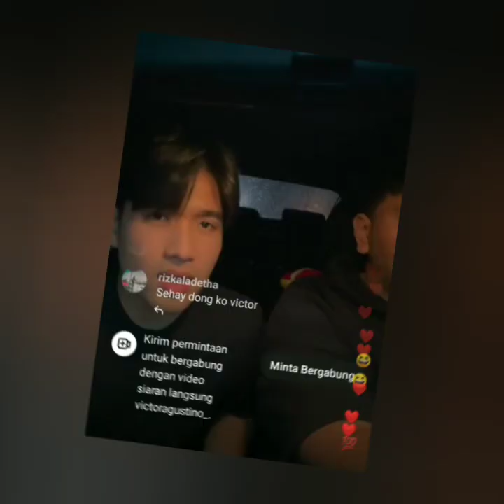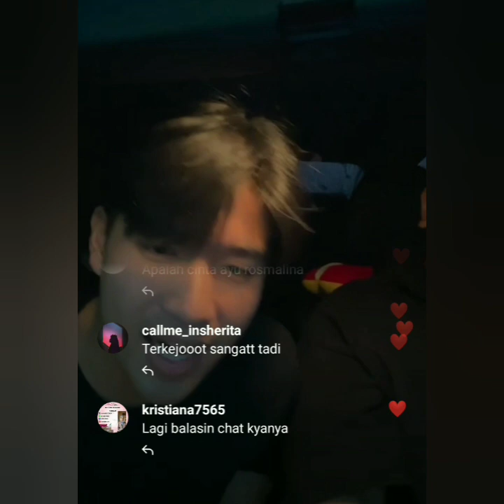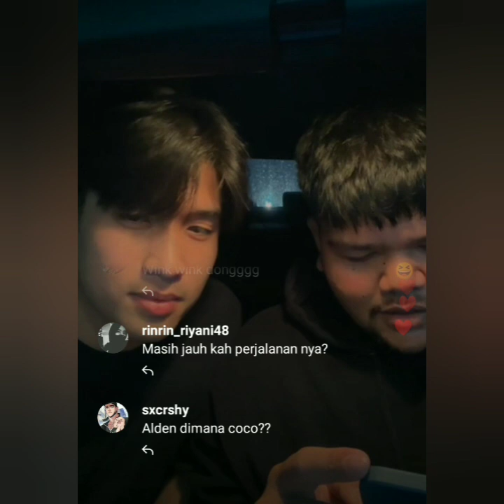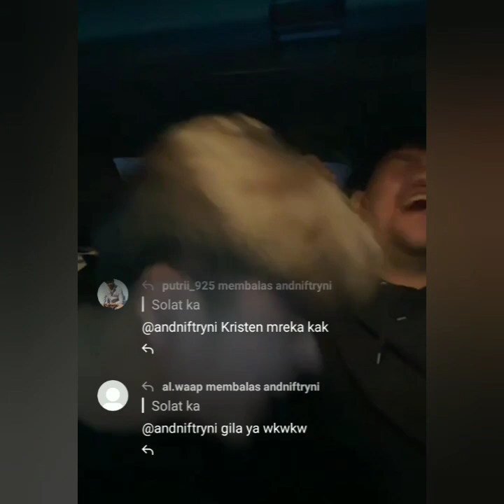LIVE IGS VICTOR AGUSTINO & TIKTOK GAYA AYU TING-TING CURI PERHATIAN. COBA SIMAK INI